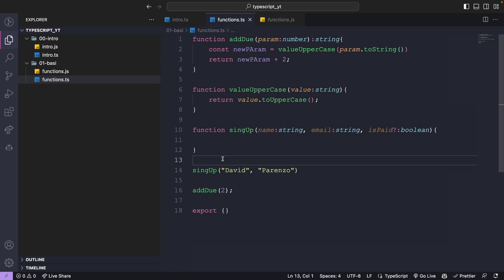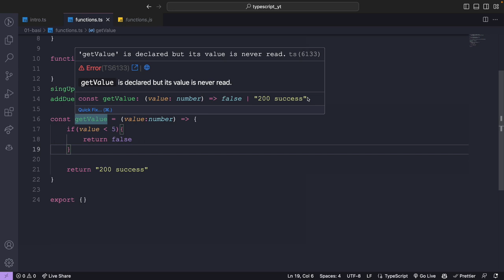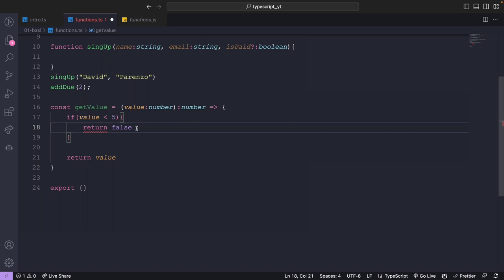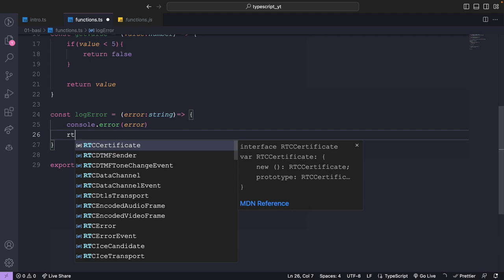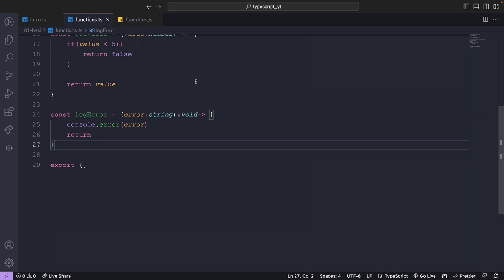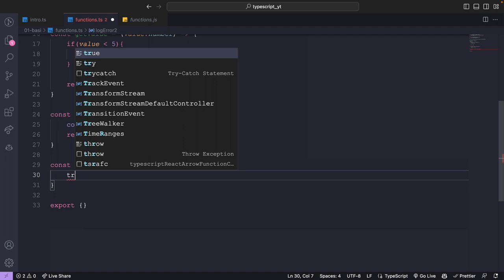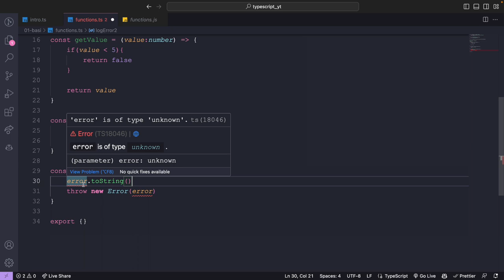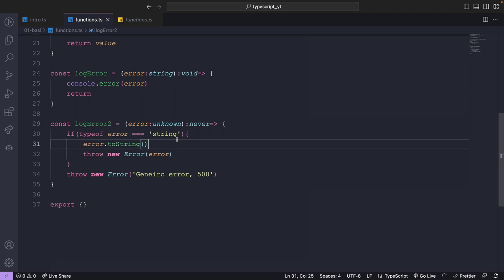Void, never & unknown che cosa sono in Typescript